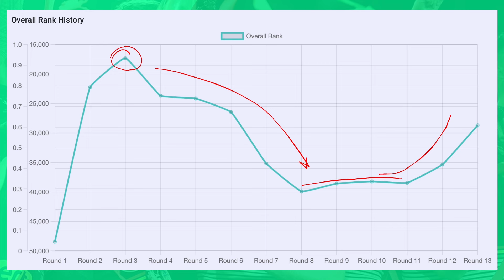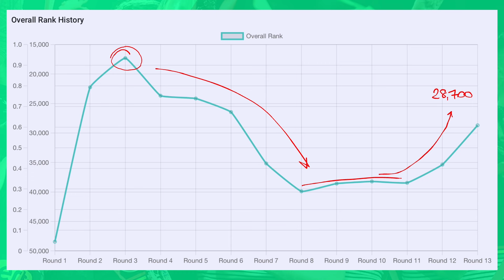Round 13 Results - Who Plucked Manu's Wings?